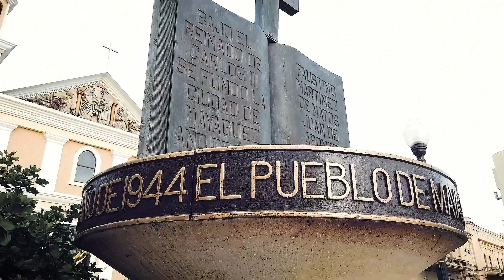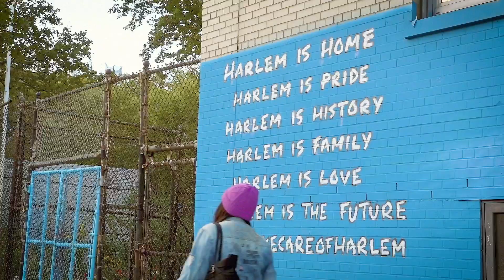Puerto Rican Heritage Month 2023 – Olga Méndez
Olga Aran Méndez (February 5, 1925 — July 29, 2009) was the first Puerto Rican woman elected to a state legislature in the United States when, in 1978, she became a member of the New York State Senate.